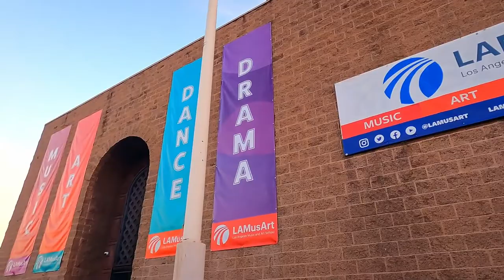Art Zone: LA Music and Art School